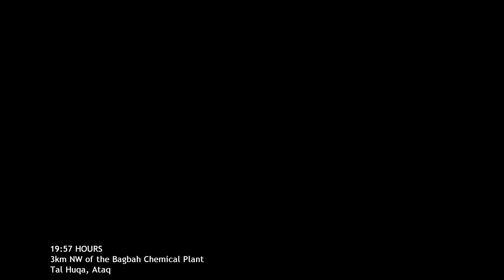CS:CZ Deleted Scene (with Mods) Sandstorm